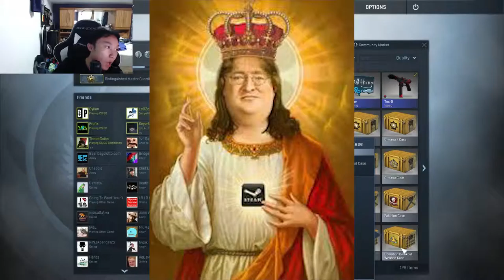How to Get a Knife | CS:GO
VIVX Gaming

Quick and fast tutorial on how you, too can get a knife.